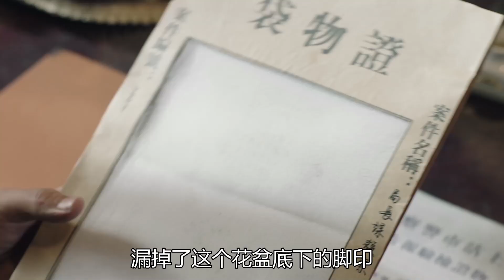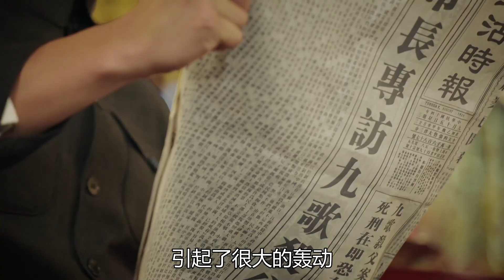【老邪吐槽】看完就智熄！爆笑吐槽漏洞百出的《请赐我一双翅膀》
这部《请赐我一双翅膀》做到了全片都是bug。